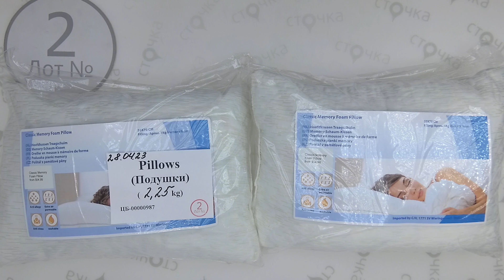Pillows 2, цена за кг: 8.9 евро, сток одежда оптом